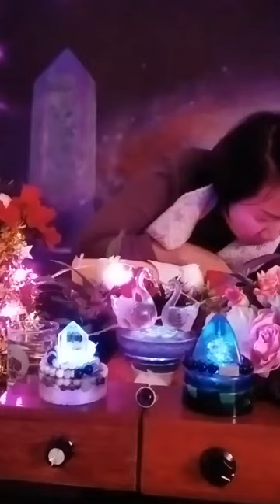พลังคริสตัลพลังจักรวาล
เครื่องพลังงานหินคริสตัล  กับการนั่งกสิณ  ดิน น้ำ ลม ไฟ  การเปิดจักระทั้ง7. สัมผัสพลังงานพิเศษได้ง่ายขึ้น

เครื่องพลังหินครัสตัสจะทำให้ ความลับความยากจะสว่างไสวและเป็นเรื่องง่ายๆค่ะ สมาธิถอดกายพลังรักษาตนเองคนที่รักด้วยกสิณดินน้ำลมไฟ🔮💙💙

📌สนใจสอบถามข้อมูลเพิ่มเติม หรือข้อมูลพลังงานพัน1000เท่า ของขวัญของจักรวาล ได้เลยค่ะ

หมุย live11:11น.

เอ็ม เอ็ม เครื่องคิดบวกพันเท่า